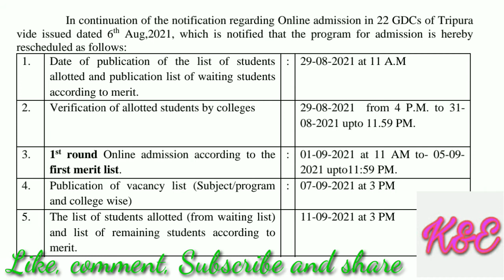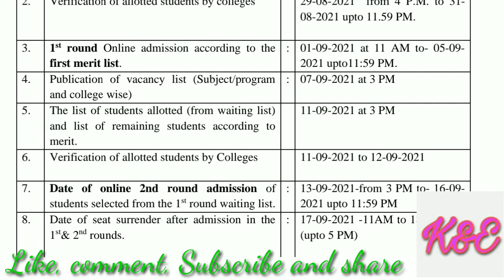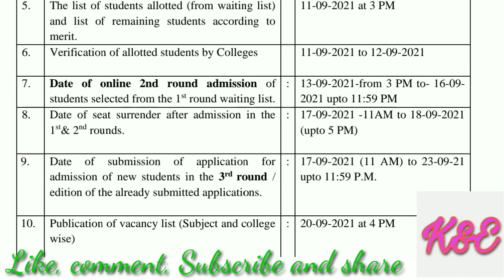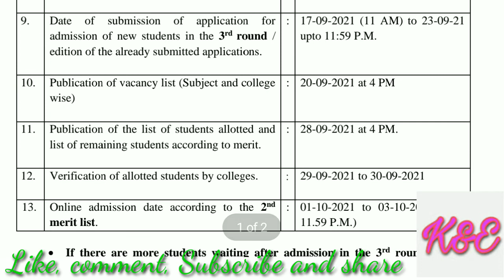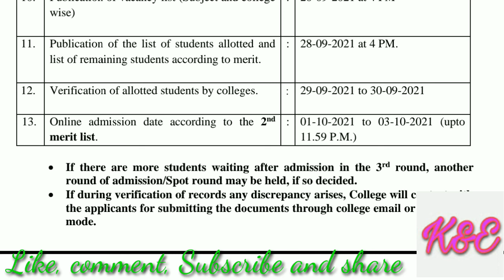প্রকাশিত হয়েছে নতুন ভর্তি বিজ্ঞপ্তি | Notification Regarding Admission | reschedule | College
সকলকে স্বাগত জানাচ্ছি আমার এই ইউ টিউব চ্যানেল " Knowledge and Education Tripura"- এ।